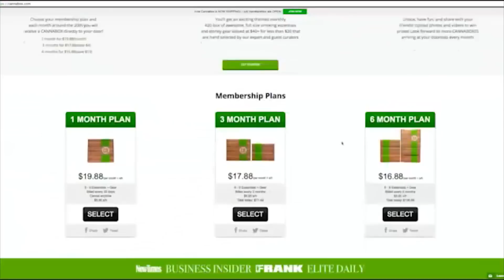Jade Catta-Preta, Margaret Cho, & Nick Rutherford | Getting Doug with High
Getting Doug with High with guests Jade Catta-Preta, Margaret Cho, & Nick Rutherford!

Executive Producer: Daniel Kellison
VPN Producer/Director: Brent Butler
Segment Producer: Brett Kushner
Camera 1: Brennan Barsell
Camera 2: Jake Lieberman
Audio: Jon Walker, Eric Clabeaux
Editor: Warren Williams
Tricaster Operator: Alex Hobbs
Production Coordinator: Chris Miller
Make-Up: Heather Coopersmith
Motion Graphics: Shane Winter

Special thanks to Streamin' Garage for being the live stream consultants for the Video Podcast Network.